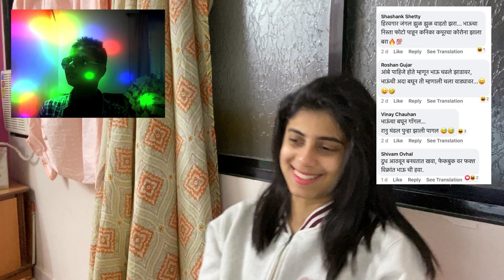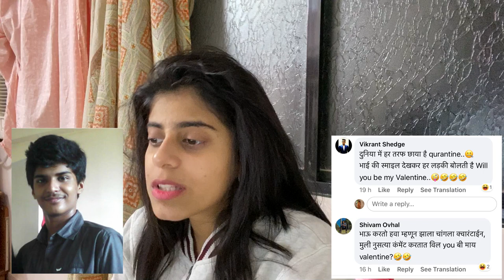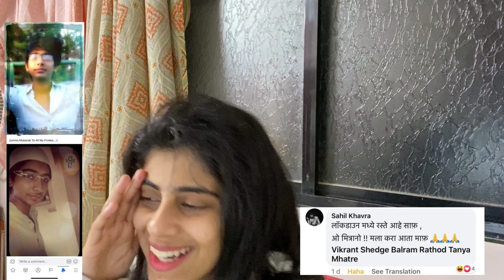REACTING TO MARATHI COMMENTS ON OLD FB PICTURES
Reacting to some of the most embarassing moments of my life -_-